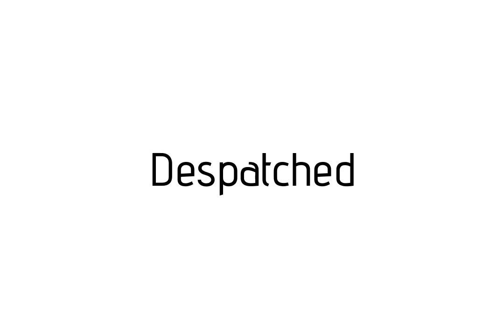How to pronounce Despatched / Despatched pronunciation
Raccoon teaches you how to pronounce Despatched . Raccoon vous apprends a prononcer Despatched . Como pronunciar Despatched